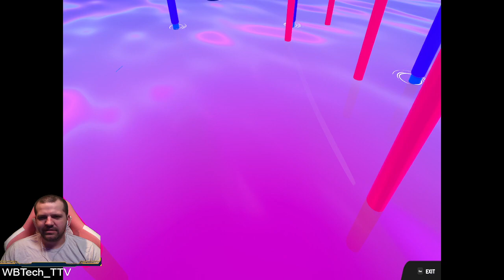First To The Key, First To The Egg PT1